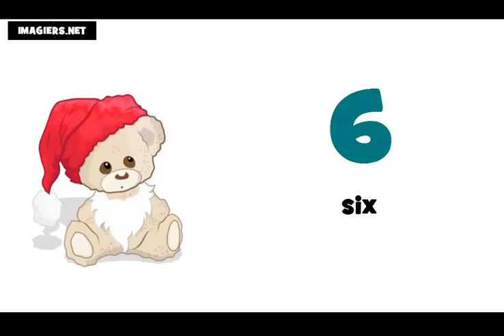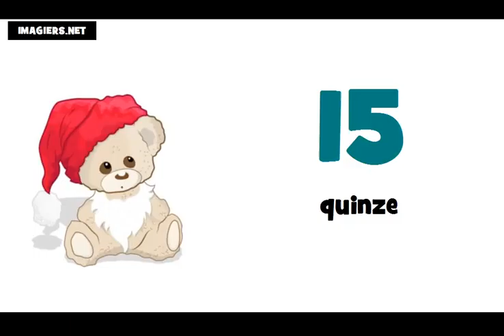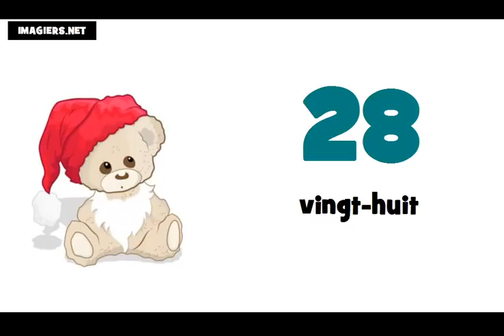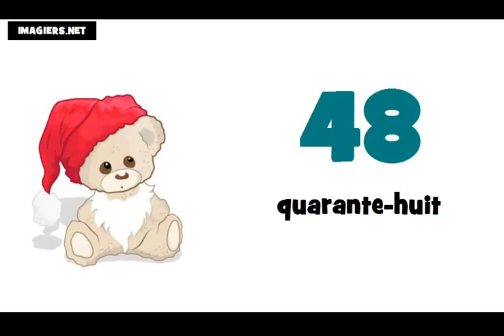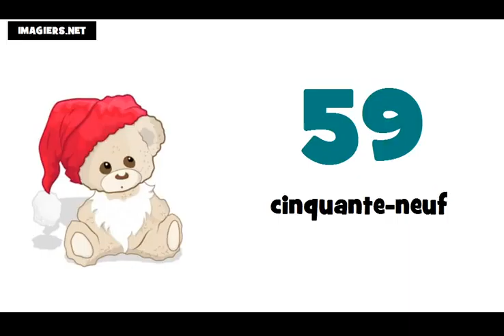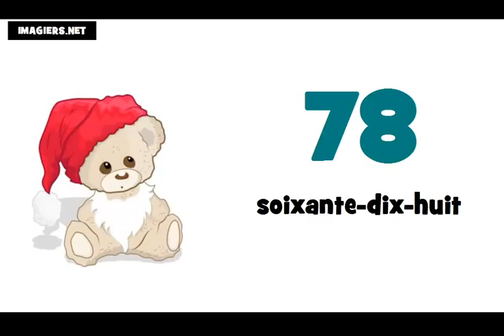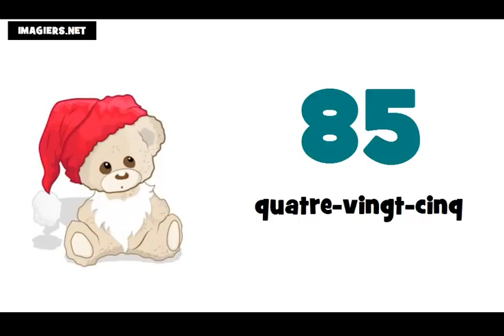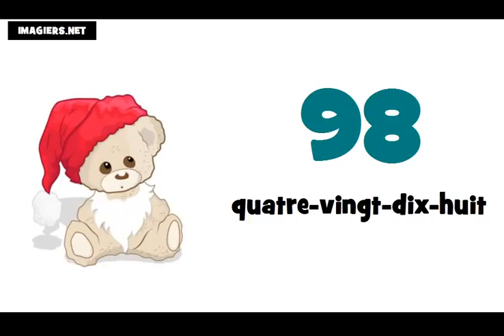Learn The French Numbers = From 0 to 100